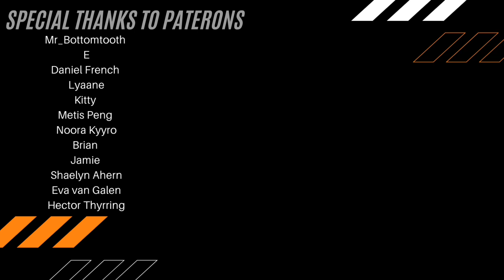Incredible comeback - Lewis Hamilton - 2006 GP2 Turkey Race 2 Highlights | UGo's Reaction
UGo reacts to Incredible comeback - Lewis Hamilton - 2006 GP2 Turkey Race 2 Highlights by WeberNiraschtoe